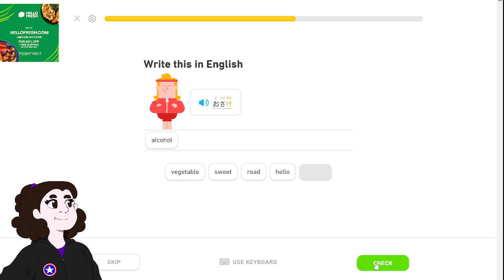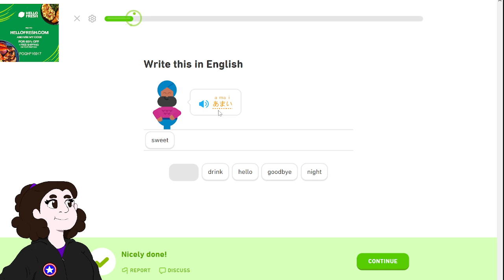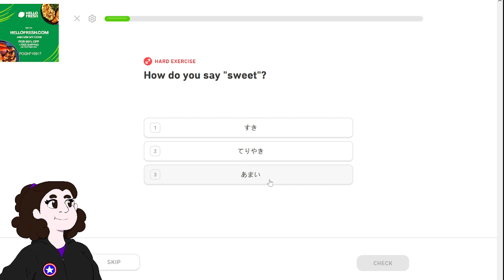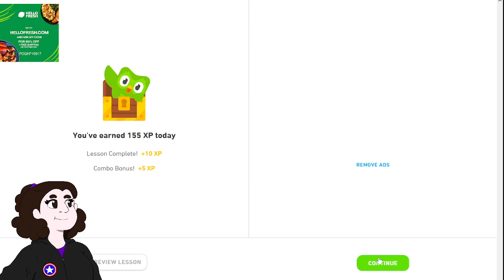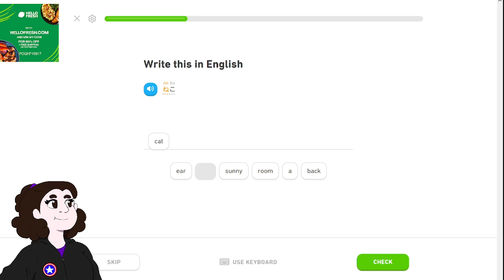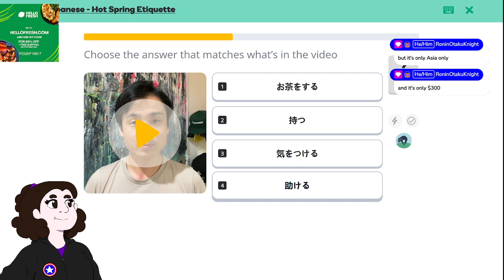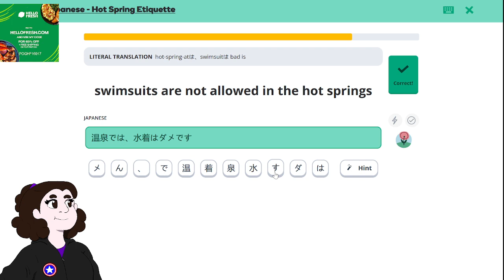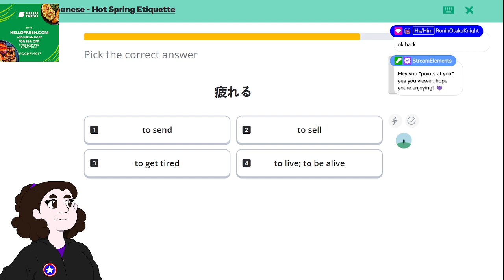[1-5-23]💜 Lets study some Japanese!💜